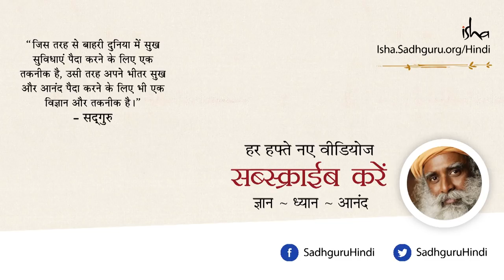भव्य भारत के निर्माण के 3 पहलू। Making India into Bhavya Bharat [Hindi Dub]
सद्‌गुरु से जानिए कि भारत को भव्य भारत बनाने के लिए हमें किन तीन मौलिक पहलूओं पर ध्यान देना होगा।